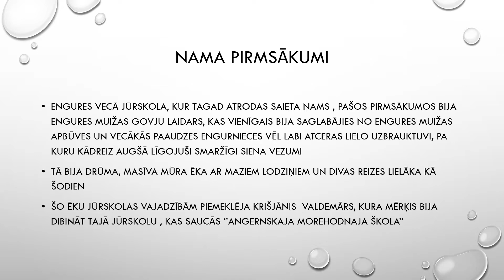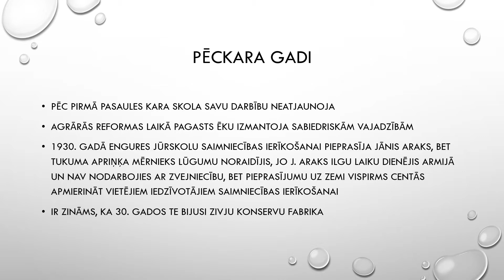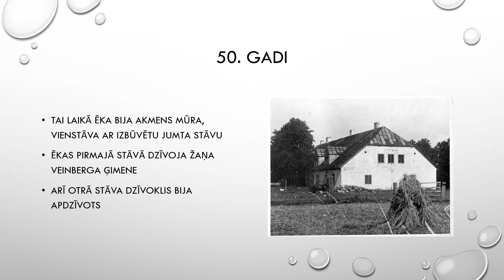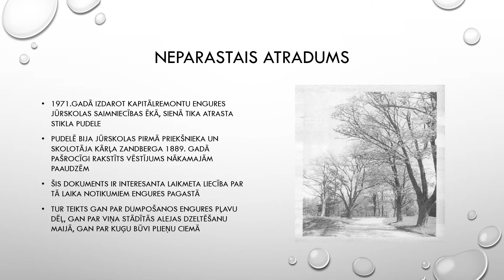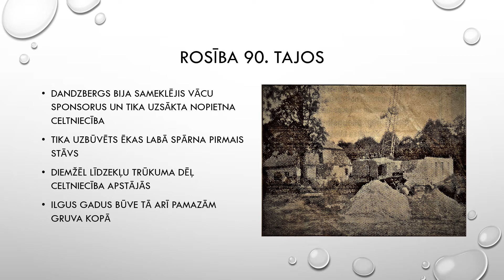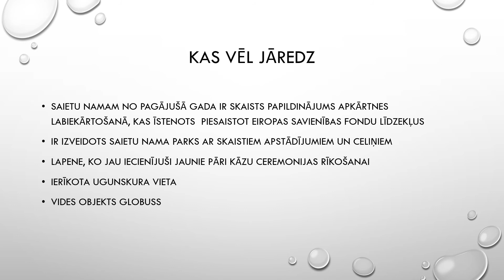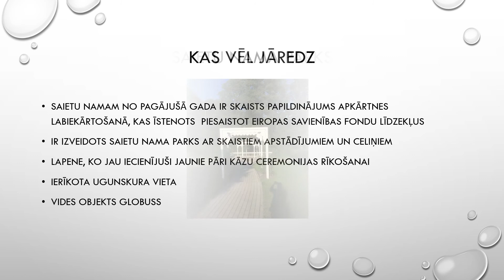Engures vecā jūrskola